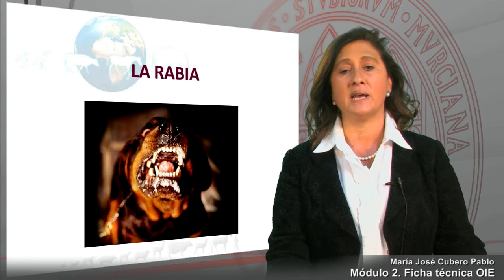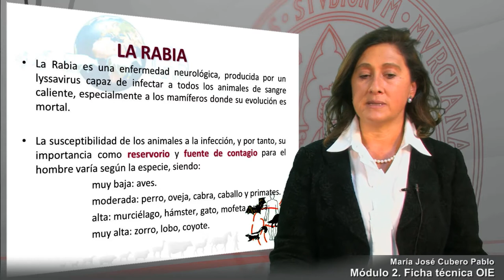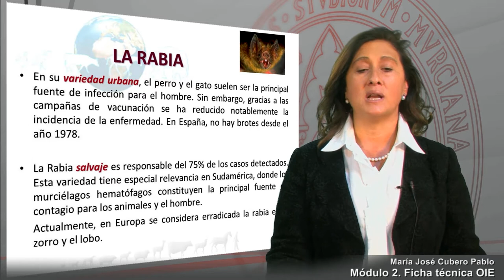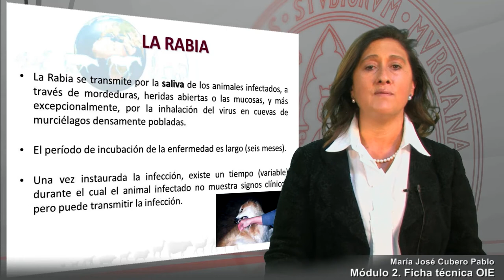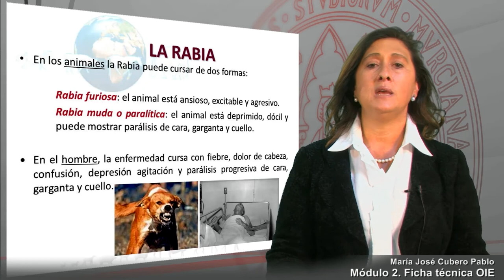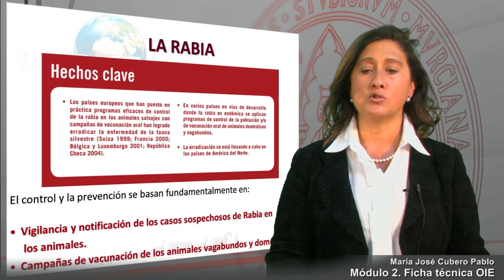Módulo 2- Ficha técnica OIE